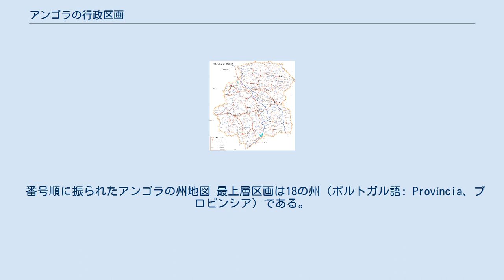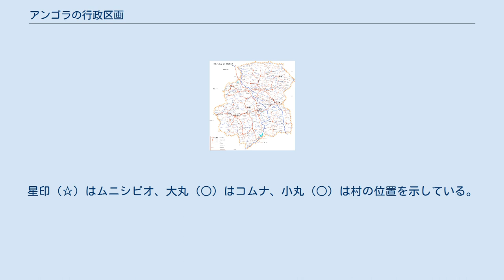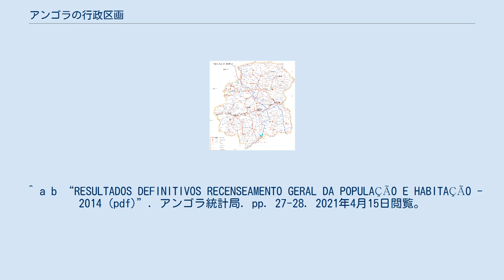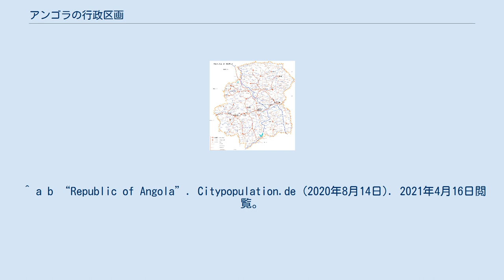アンゴラの行政区画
アンゴラは、州（províncias）、ムニシピオ（municípios）、コムナ（comuna）、街区および村の4層に分かれている。
なお、カビンダ州はコンゴ民主共和国を挟んだ飛び地となっている。
ここでは州を中心に説明する。
 番号順に振られたアンゴラの州地図 最上層区画は18の州（ポルトガル語: Província、プロビンシア）である。
最も新しい州はベンゴ州で、1985年にルアンダ州から分離した。
その後も何度か州境は変更されており、直近では2011年にベンゴ州からルアンダ州へ2つの基礎自治体（面積は合計1.7万平方キロメートル）が割譲された。
 2014年国勢調査時点。
 ポルトガル領西アフリカ時代の1900年、アンゴラにはベンゲラ、コンゴ、ルアンダ、ルンダ、モサメデスの5州があった。
1934年に再編が行われ、1950年にはベンゲラ、ビエ、ウイラ、コンゴ（またはルアンダ）、マランジェの5州があった。
1956年にこれまで別の植民地であったポルトガル領コンゴが移管され、カビンダと名付けられた。
1957年の統計には、前述の5州に加えルアンダとカビンダの2つの自治区が記述されている。
 1951年に植民地から海外州へ昇格し、この年から州の追加がさかんに行われた。
まず1951年から1963年までの期間で以下の変更が行われた。
 次に、1963年から1967年までの間にコンゴ州はウイジェ州とザイーレ州に分割された。
また1971年までにビエ＝クアンド・クバンゴ州はビエ州とクアンド・クバンゴ州に分割された。
1975年の独立時には15州があった。
 独立後ウイラ州からクネネ州が分離し、欧米風の地名が脱植民地化の一環として改名された。
1978年までにルンダ州は南北に分割された。
1985年にモサメデス州はナミベ州に改名され、ルアンダ州からベンゴ州が分離した。
 （この節の出典：） アンゴラのムニシピオ 州の下には162のムニシピオ（Município）がある。
日本語訳は基礎自治体、市、市町村議会、郡といったものがある。
 ウアンボ州の地図。
星印（☆）はムニシピオ、大丸（○）はコムナ、小丸（○）は村の位置を示している。
 ムニシピオの下には559のコムナ（Comuna）がある。
コムナはフランス語におけるコミューンと同じものを指し、そこから日本語訳は市町村、基礎自治体と訳すことができる。
 コムナの下には2,352の街区（Bairro）と25,289の村（Aldeia）がある。
合計は27,641だが、ここには68ヶ所の無人地域が含まれている（街区か村のどちらに含まれているかは不明）。
街区は主に都市部で、村は郊外部でみられる。
 ^ a b “RESULTADOS DEFINITIVOS RECENSEAMENTO GERAL DA POPULAÇÃO E HABITAÇÃO - 2014 (pdf)”. アンゴラ統計局. pp. 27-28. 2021年4月15日閲覧。
 ^ “The World Factbook/Angola”. 中央情報局 (2021年4月7日). 2021年4月16日閲覧。
 ^ Sylvia Croese (2016年8月). “Urban Governance and Turning African Cies Around: Luanda Case Study Advancing research excellence for governance and public policy in Africa”. 2021年4月15日閲覧。
 ^ a b “Republic of Angola”. Citypopulation.de (2020年8月14日). 2021年4月16日閲覧。
 ^ a b “Provinces of Angola”. Statoids.com (2016年10月6日). 2021年4月16日閲覧。